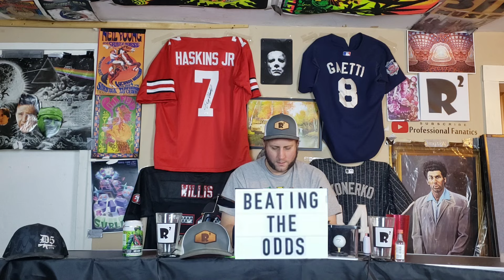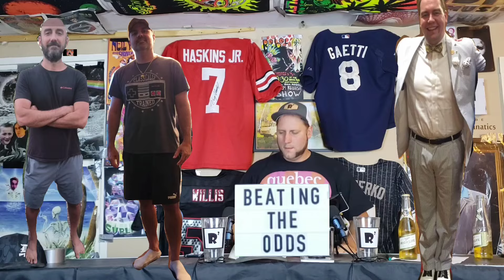35-13 Run! Beating The Odds Best Week 17 Bets (Draftkings odds)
week 17 best NFL bets! 109-69 on the season over 63% against the spread. all odds are draftkings. Every week 12 total bets. from player props to over under. Hop on the bandwagon before the season is over!